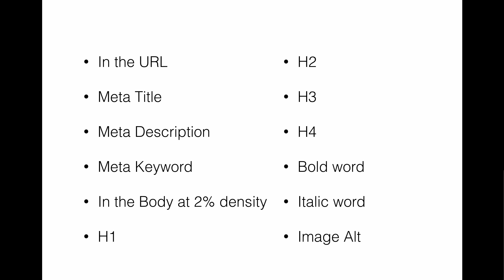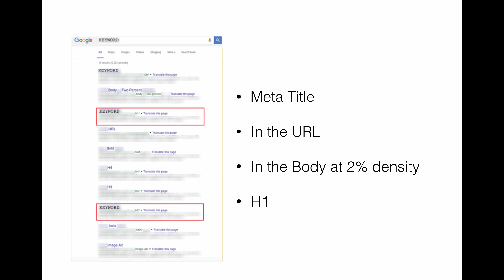關鍵的Google SEO OnPage因素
主要影響Google搜尋結果排名的SEO OnPage因素 - 點擊以下的連結來了解更多的相關主題及下載教學的檔案：

IMP網路學院提供專業的教學影片，讓你掌握最成功的網路策略，成為頂尖企業的搶手人才。